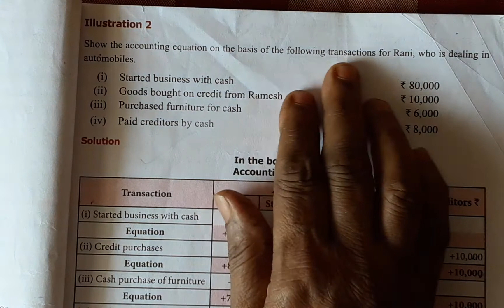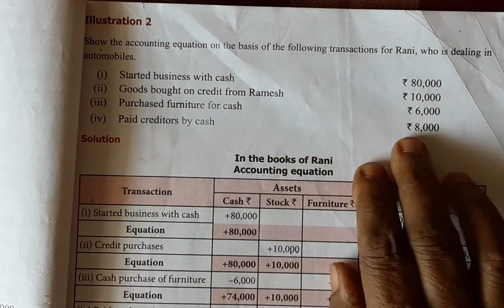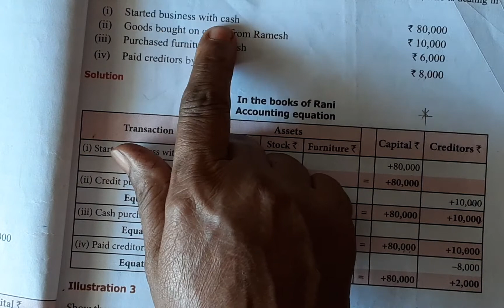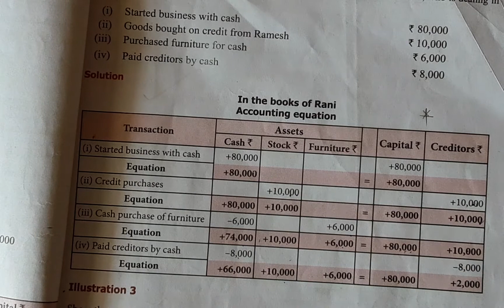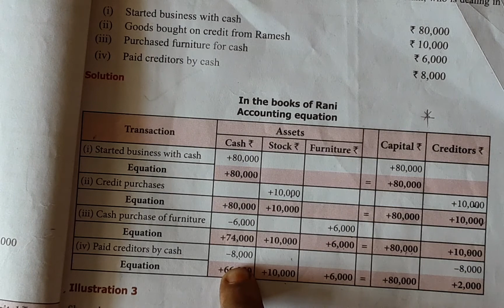B.Com FINANCIAL ACCOUNTING ACCOUNTING EQUATIONS EM